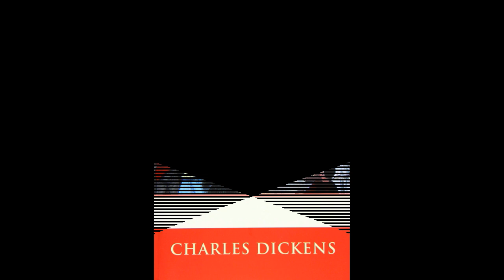A Tale of Two Cities | AudioBooks | Bk2 Ch04 - Congratulatory | Part 10/45